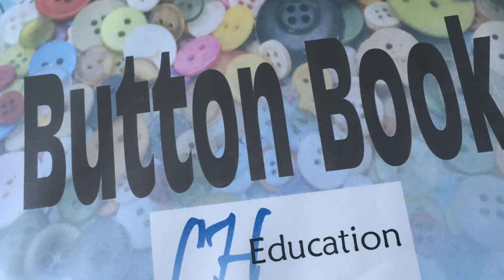Button Book Video 1080p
Button book now available for FREE to download in the store